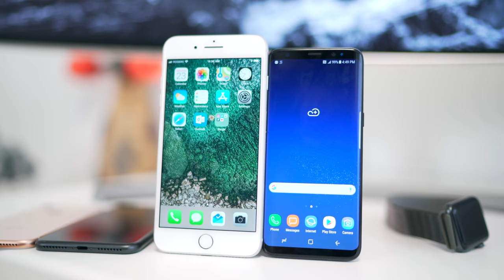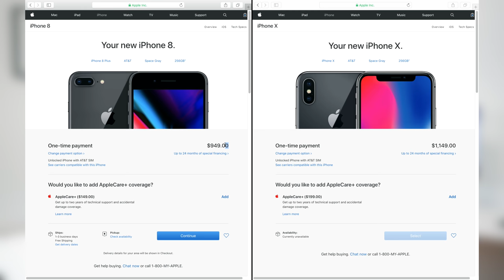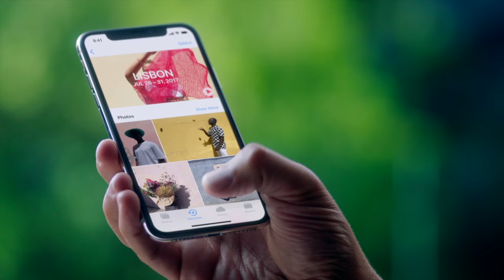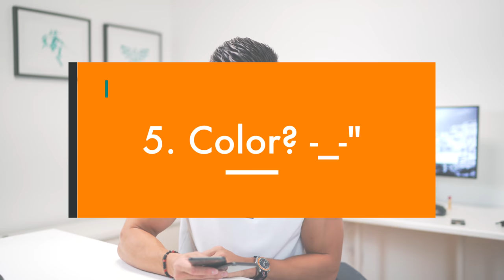5 Reasons NOT TO BUY the iPhone 8!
It's always the most controversial video of the year! It's 5 Reasons not to buy the iPhone 8! As we approach 350K let me know if you want to see either an iPhone 8 or X giveaway!

1. Design
2. iPhone X
3. Price
4. Display
5. Color?